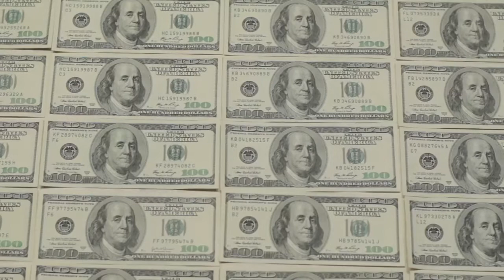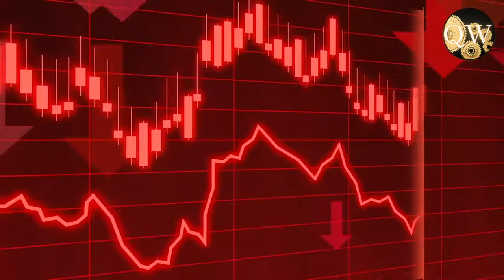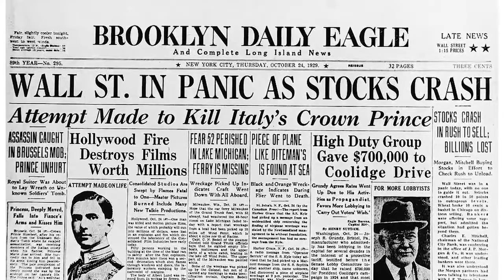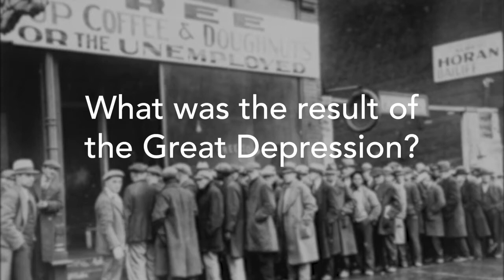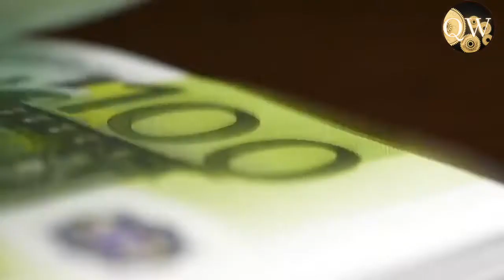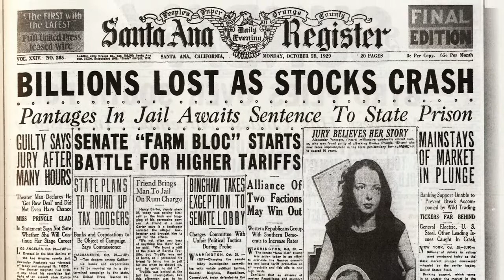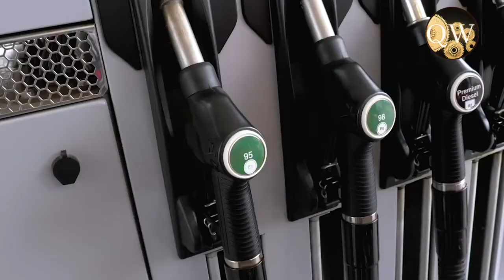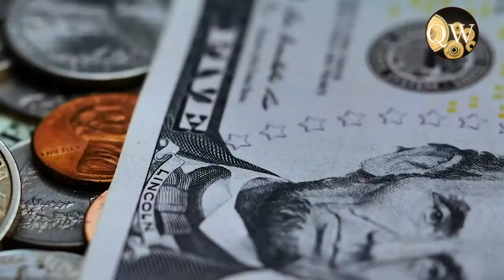Jim Rickards Shares How The New Great Depression Affects The World for next 30 years? Quantum Wealth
Jim Rickards Shares How The New Great Depression Affects The World for next 30 years? Quantum Wealth, The Most Valuable Financial Book in America, the worst economic crisis

When did the great depression start? In 1929.
The New Great Depression 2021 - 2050.

James Rickards
The New Great Depression: Winners and Losers in a Post-Pandemic World
The Most Valuable Financial Book in America
A Wall Street Journal and National Bestseller! The man who predicted the worst economic crisis in US history shows you how to survive it.The current crisis is not like 2008 or even 1929. The New Depression that has emerged from the COVID pandemic is the worst economic crisis in U.S. history.
The New Great Depression: Winners and Losers in a Post-Pandemic World by James G. Rickards

Jim Rickards
James G. Rickards is an American lawyer, economist, investment banker, speaker, media commentator, and author on matters of finance and precious metals. He is the author of Currency Wars: The Making of the Next Global Crisis and six other books. He lives in New Hampshire, USA.

This Is a New World and You Better Prepare ourselves. Quantum Wealth will build your future crypto world!

★ If you got value from the information I provide, please consider donating:

🤖  Bitcoin: bc1qj82eaek0jz5vzyexj3xetfmzvtrqs2k5mh8dn2
👌  Bitcoin Cash: qrtge89u9aqfjqmc3dgj4zxg8jylysj73yv50mvc87
🤘  Ethereum: 0x1F04F55c610c112c2DedDB0a936FA1C39a39f50D
🗣  Litecoin… LKfb3xJNbKohLhthSSj1bhAoVrn9AdEBXM

Credits*
👉 James Rickards, Robert Kiyosaki